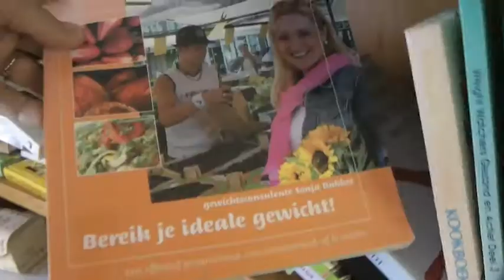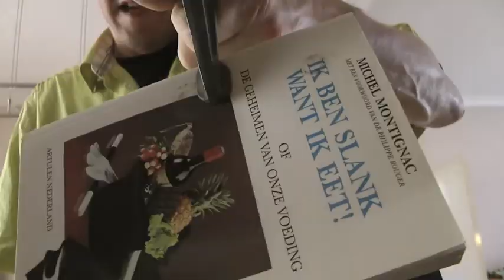Afvalboeken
In de boekenkast van mijn ouders stond ruim een halve meter met kookboeken. Lekkere recepten en ook een stuk of twaalf boeken om eten uit te maken waar je slanker van kan worden. Maar wat moet je er mee? Hier een oplossing!